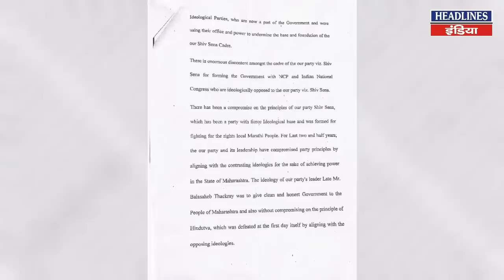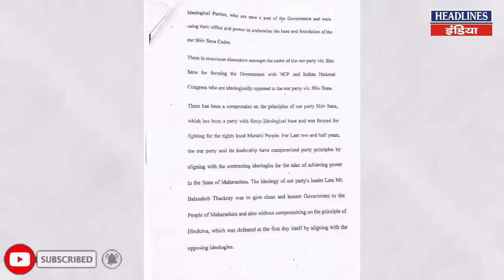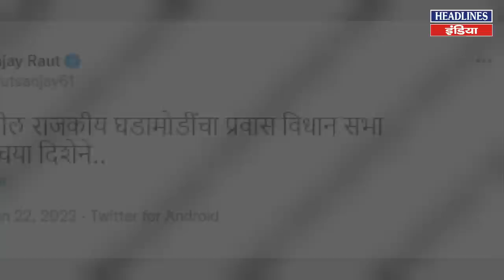Eknath Shinde ने कर ली तैयारी, अब शिवसेना भी छिनेगी उद्धव से ! Headlines India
Eknath Shinde ने कर ली तैयारी, अब शिवसेना भी छिनेगी उद्धव से. Must Watch This Full Video